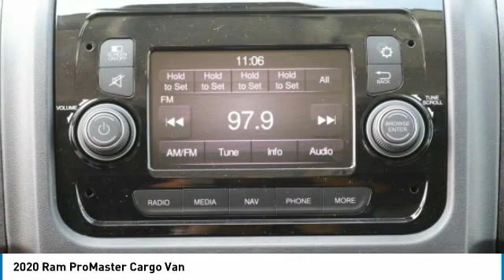2020 Ram ProMaster Cargo Van LE100674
2020 Ram ProMaster Cargo Van

Freeland CDJR
5800 Crossings Blvd

3.86 Axle Ratio, 4 Speakers, 4-Wheel Disc Brakes, 5.0 Touchscreen Display, ABS brakes, Air Conditioning, AM/FM radio, Bodyside moldings, Brake Assist, Cargo Net, Center Wheel Cap, Cloth Bucket Seats, Driver door bin, Driver/Passenger 6-Way Adjustable Lumbar Seats, Dual front impact airbags, Dual front side impact airbags, Electronic Stability Control, Front anti-roll bar, Front Bucket Seats, Front reading lights, Front wheel independent suspension, GPS Antenna Input, GPS Navigation, Heavy Duty Suspension, Illuminated entry, Integrated Voice Command w/Bluetooth, Interior Convenience Group, Locking Glove Box, Low tire pressure warning, Media Hub (USB, AUX), Media Input Hub, MOPAR Cargo Area LED Lighting, Outside temperature display, Overhead airbag, ParkSense Rear Park Assist System, ParkView Rear Back-Up Camera, Passenger door bin, Power Folding/Heated Mirrors, Power Steering, Power Windows, Quick Order Package 21A, Radio: Uconnect 3 Nav w/5 Display, Radio: Uconnect 3 w/5 Display, Remote Keyless Entry, Shelf Above Roof Trim, Side Wall Paneling Lower, Side Wall Paneling Upper & Lower, Speed Control, Steering Wheel Mounted Audio Controls, Steering Wheel Mounted Audio Controls, Tachometer, Telescoping steering wheel, Traction control, Trip computer, Turn signal indicator mirrors, Underseat Storage Tray, Variably intermittent wipers, Wheels: 16 x 6.0 Steel, Wood Floor.brbrbrBright White Clearcoat 2020 Ram ProMaster 2500 3D Cargo Van High Roofbrbrbr3.6L V6 24V VVT FWD 6-Speed AutomaticbrbrbrVisit us to save time and buy online. Price does not include dealer added accessories. New vehicle pricing includes offers and incentives. Tax, Title and Tags not included in vehicle prices shown and must be paid by the purchaser. While great effort is made to ensure the accuracy of the information on this site, errors do occur so please verify information with a customer service rep. Price includes: $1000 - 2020 National Retail Consumer Cash 20CL1. Exp. 08/31/2020